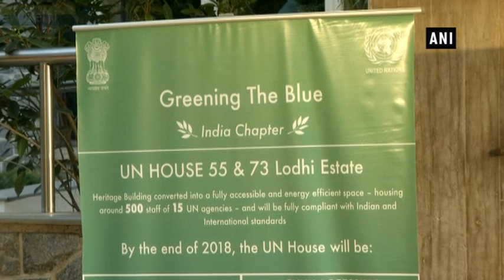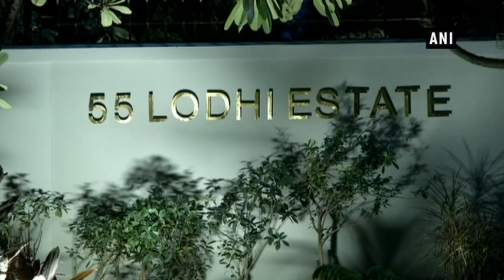Secretary General of UN inaugurates UN House in Delhi - ANI News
New Delhi, Oct 01 (ANI): Secretary General of the United Nations, Antonio Guterres formally inaugurated the UN House in the national capital on Monday.